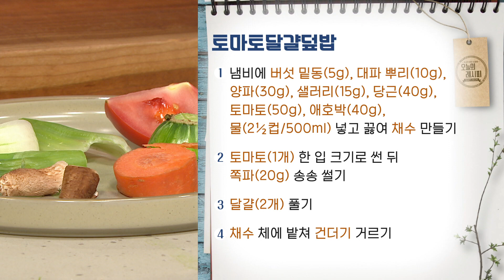[최요비] 1분 레시피 | 토마토달걀덮밥 | 이재훈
[ 토마토달걀덮밥 ]

1. 냄비에 버섯 밑동(5g), 대파 뿌리(10g), 양파(30g), 샐러리(15g), 당근(40g), 토마토(50g), 애호박(40g), 물(2½컵/500ml) 넣고 끓여 채수 만들기
2. 토마토(1개) 한 입 크기로 썬 뒤 쪽파(20g) 송송 썰기
3. 달걀(2개) 풀기
4. 채수 체에 밭쳐 건더기 거르기
5. 팬에 올리브유(1T) 두른 뒤 토마토 넣어 볶다가 달걀물, 토마토소스(¼컵/50ml), 케첩(½T), 채수(¼컵/50ml), 쪽파 넣어 볶기
6. 소금(약간), 후춧가루(약간) 넣어 간하기
7. 그릇에 현미밥(210g) 담은 뒤 덮밥 소스 얹기